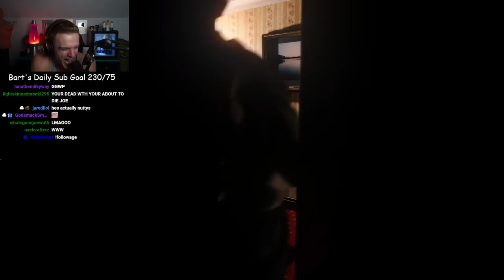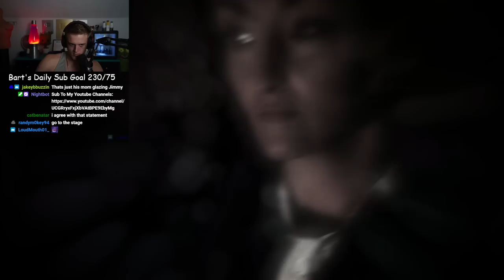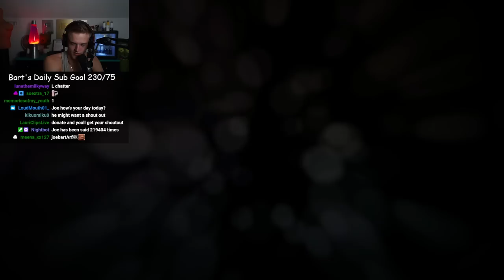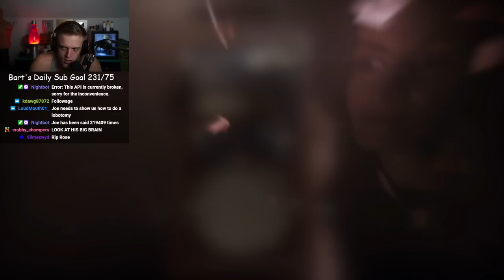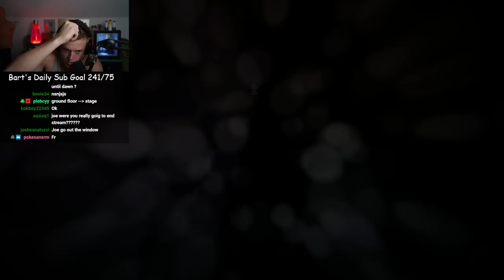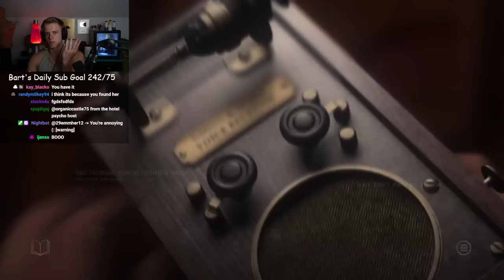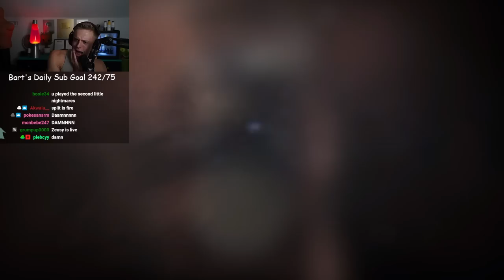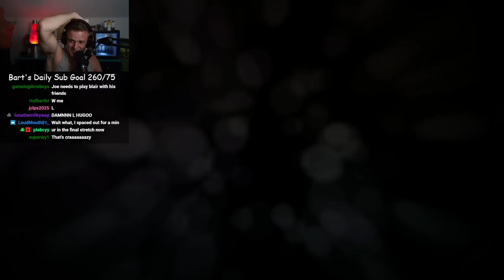At Dead of Night ep 3 FINAL Joe Bartolozzi